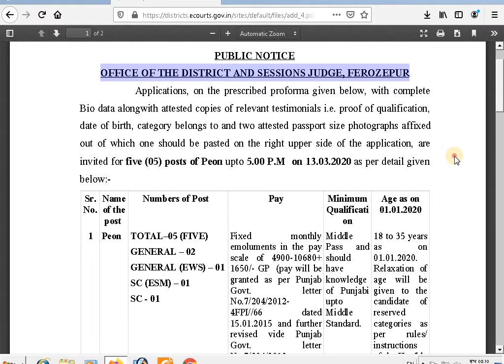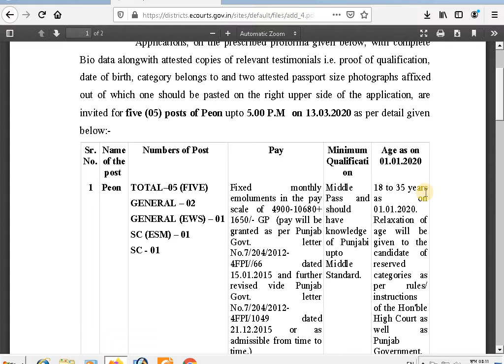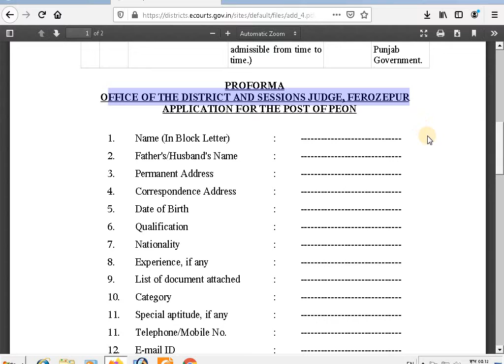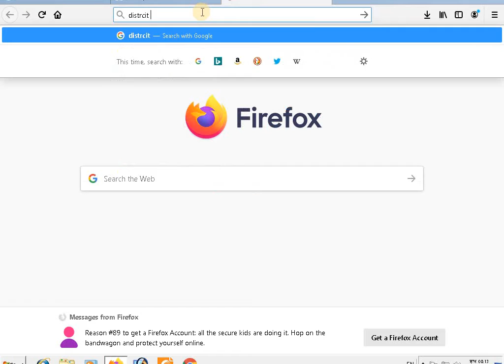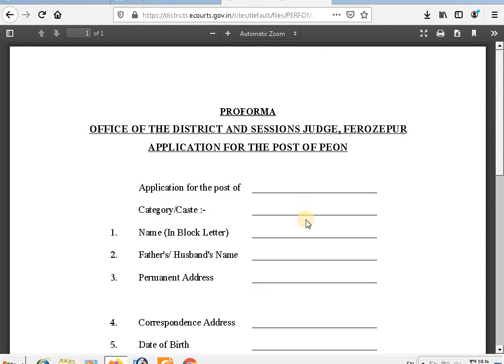District Court Session Judge Frozpur Peon Recruitment 2020 | ਪੀਅਨ ਭਰਤੀ 2020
Peon Recruitment Frozpur Session Judge 2020 | ਪੀਅਨ ਭਰਤੀ 2020